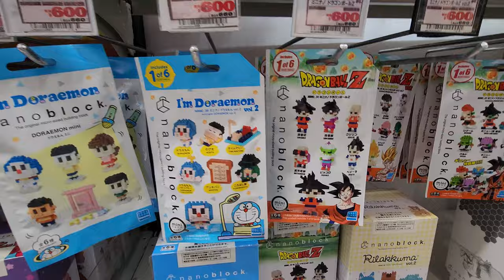Quick Stop at Don Quijote - Osaka Tokyo Shibuya Japan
An anime kids dream store! Some footage of our trip to Don Quijote located in Osaka, Japan

About Don Quijote (From Wikipedia):
Don Quijote Co., Ltd. (株式会社ドン・キホーテ, Kabushiki gaisha Don Kihōte) is a Japanese discount store chain. As of 2021, it has over 160 locations throughout Japan, 13 in Singapore, eight in Hong Kong, three in Hawaii and Malaysia, five in Bangkok, five in Taiwan, and one in Macau and Guam.[4][5][6][7] Its overseas locations are branded as Don Don Donki.

It provides a wide range of products, from basic groceries to electronics and clothing. The store is well known in Japan and is often referred to by its shortened name Donki (ドンキ). Distinctly, Don Quijote tends to keep very late hours for Japanese retailing (to 3 or 5am, or even 24 hours) and it packs its goods from ceiling to floor in a distinct merchandising strategy.

Origins
Founded by Takao Yasuda, Don Quijote opened its first store in Suginami, Tokyo in September 1980 under its original name, Just Co. Originally a retail store, Just Co. quickly switched to wholesale in 1982.[4][5][8]

The company opened its first "Don Quijote" named store in Fuchu, Tokyo in March 1989. With the name change, the store also changed its primary business from wholesale to retail. It was not until 1995, six years later, that Just Co. followed suit and it changed its corporate name to Don Quijote Co., Ltd as well. In June 1998, the company was listed on the Tokyo Stock Exchange.[5][8]

As one of the leading discount stores in Japan, the end of the Japanese economic bubble didn't severely affect the company. Instead, the sudden economic uncertainty caused the Japanese public to become more thrifty and therefore helped to boost sales at its stores during the early 1990s.[citation needed]

In 2005, idol group AKB48 opened its theater on the eighth floor of the Don Quijote Akihabara Outlet in Tokyo.[9] Also that year, a Ferris wheel opened at the facade of the Don Quijote Dōtonbori branch in Osaka.[10]

In October 2007, Don Quijote purchased the ailing Nagasakiya chain for 140 billion yen.[8] This store and 3 other group companies went defunct in Oct 2017 as creditors have pulled the plug on their combined 432 billion yen of debts.[11] Creditors continue to bankroll the rest of the group.

On June 28, 2017, PAQ, which operated Honolulu-based Times, Big Save and Shima, under the subsidiary QSI, Inc., announced that it had sold the 24 stores it owns in Hawaii to Honolulu-based Don Quijote (USA), using an executed stock purchase agreement with the sale closing in the 3rd quarter of 2017.[8] The deal will combine Times with three Don Quijote stores and two Marukai stores on Oahu. In a statement from Edwin Sawai, president of Don Quijote (USA) Co., Ltd. and Marukai Hawaii Co. Ltd., he said that “The opportunity to welcome the Times Supermarket family of stores and their employees to our ohana is exciting for us,” and added that “We are confident that we will successfully work together, share ideas and learn from each other's combined experiences to best serve Hawaii. For more than 68 years, Times Supermarket has been a local favorite and pillar of Hawaii's retail community. We look forward to continuing their history and success in the islands.”[12]

Theme song
Don Quijote is known for the distinctive song that plays in its stores. The song is called "Miracle Shopping [ja]" sung by Maimi Tanaka [ja], then Don Quijote store employee.[48] "Miracle Shopping" was later released as a maxi single in 1999 by Grace Notes Records [ja].[49] An English and Cantonese version has also been released. Both versions also have a remake under the "Don Don Donki" name to accommodate for the outlets outside Japan. [50][51]

Roller coaster
In 2005, Don Quijote began building a "half-pipe" roller coaster on the roof of its eight-story Roppongi store. Roppongi is a heavily populated area in the core of Tokyo, and many residents and businesses were upset with the idea of having a roller coaster in their neighborhood because of the spectacle, noise and crowds it would likely create. The project was completed in 2006 but due to increasing pressure from concerned groups in the area it was never operated. As of 2019, the structure had been removed.[53]

Overseas assets
Don Quijote purchased the Marukai Japanese chain stores in the United States in 2013, splitting it into Marukai and Tokyo Central Markets chains.[54][8]